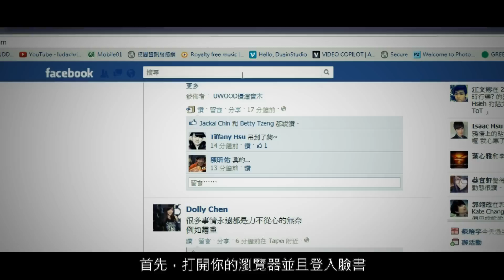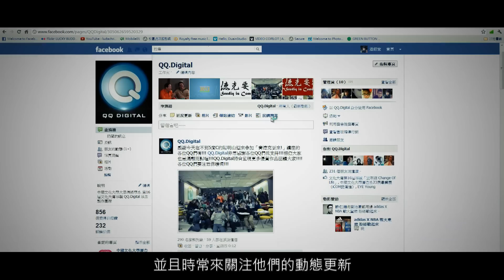拯救世界的秘密 (最高機密)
在混亂的年代中，世界陷入戰火，唯有與QQ Digital同心協力，才能拯救世界。

中國文化大學大眾傳播學系
第16屆畢業製作小組-QQ Digital